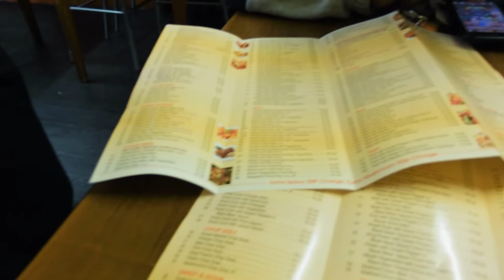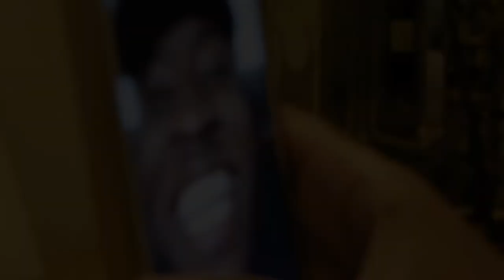WEEKEND SHENANIGANS | VLOG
Quite a random vlog, had such a chill/fun evening with some of my friends, filmed a few random bits of the evening and put it all together.

Intro/Outro Song - Louis The Child - Last to Leave (ft. Caroline Ailin)